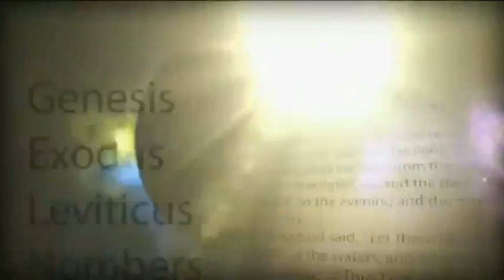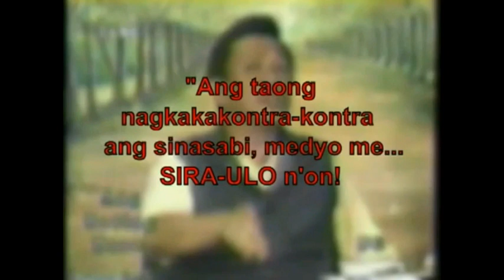ANG DATING DAAN VS. SDA DEBATE 2022: ANO BA IBIG SABIHIN NG 10 DAYS OF PRAYER?